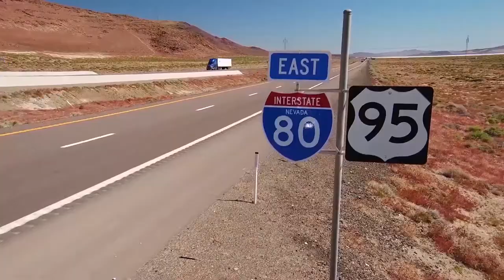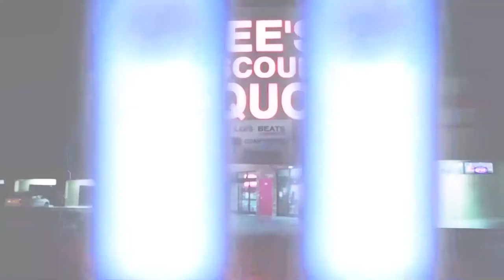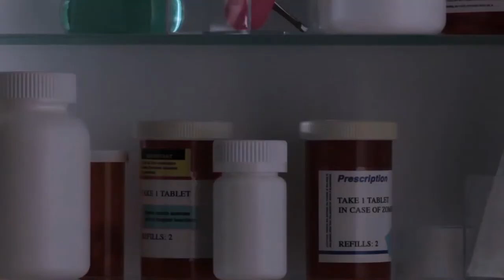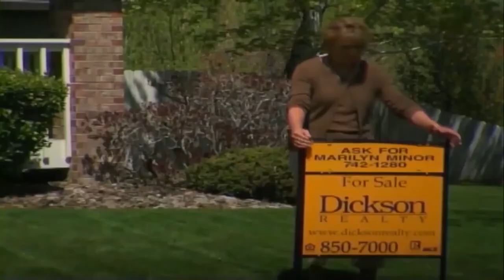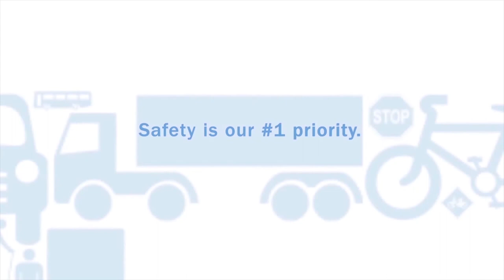Nevada Newsmakers - Sep 1, 2020 - Robert Lang, The Lincy Institute, Brookings Mountain West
Guest: Robert Lang, Director, The Lincy Institute, Director, Brookings Mountain West